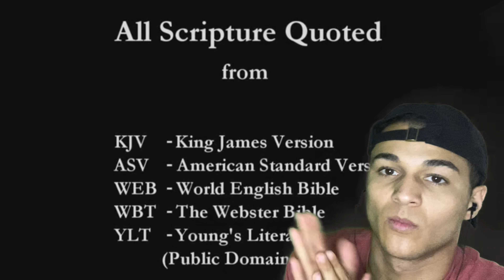What the BIBLE says HEAVEN and GOD look like! REACTION!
Reacting to what the Bible says God and heaven look like!!

Link to the original video here!

John 3 verse 16   “For God so loved the world, that he gave his only Son, that whoever believes in him should not perish but have eternal life.” ❤️🙏🏽